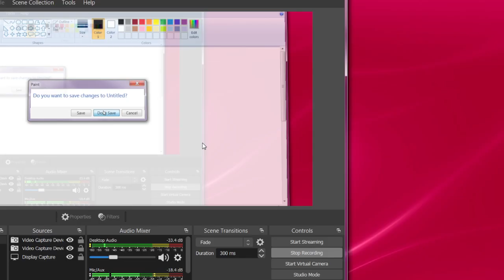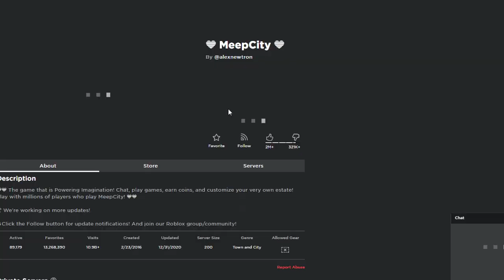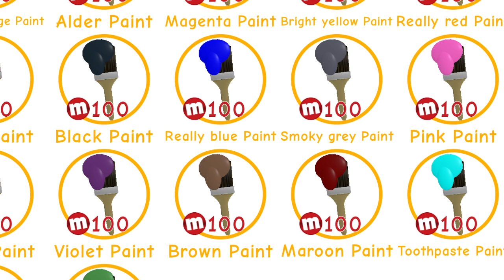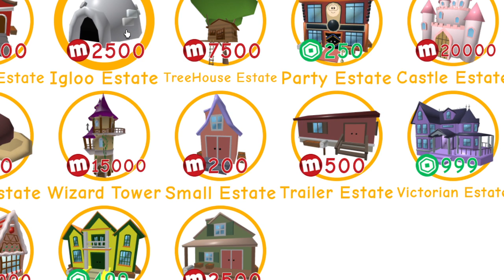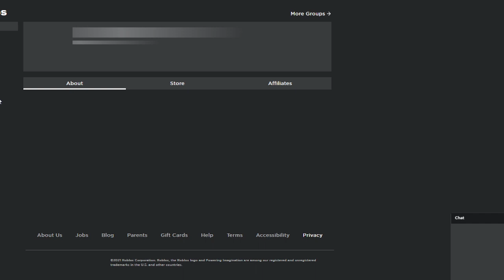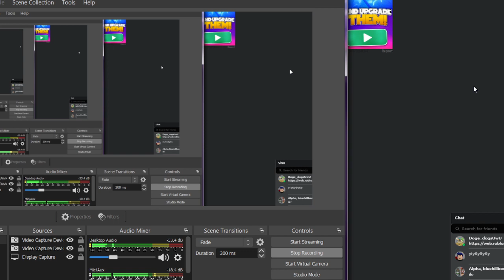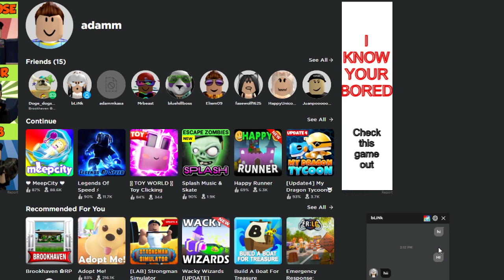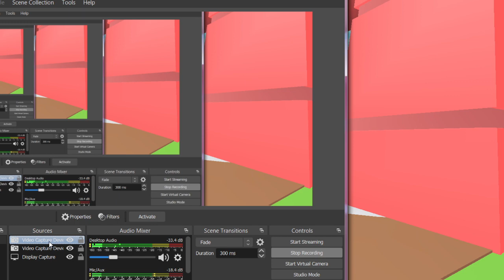FLASH FLOOD PT3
FLASH FLOOD